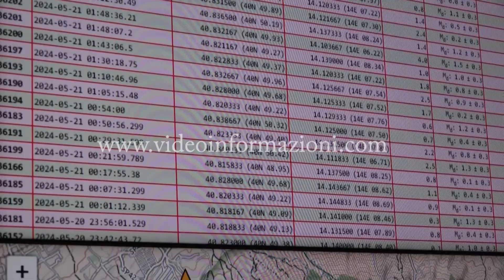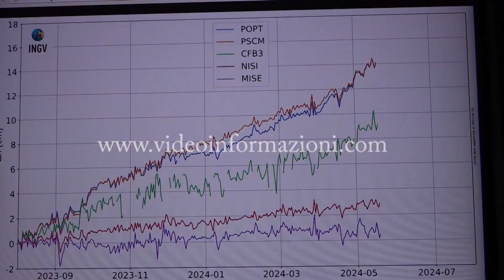Di Vito (INGV): “Sciame rallenta, ma ci aspettiamo nuovi terremoti"